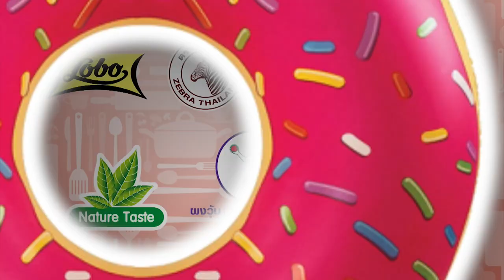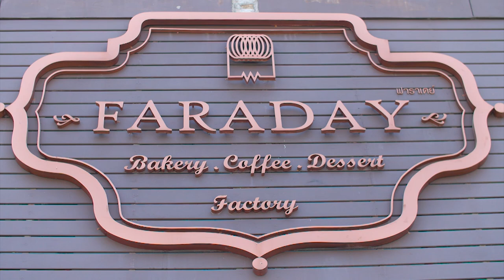Teddy สายหมี พาชิมร้านดัง "Faraday" อดเปรี้ยวกินหวาน EP68 [ 1/3 ]